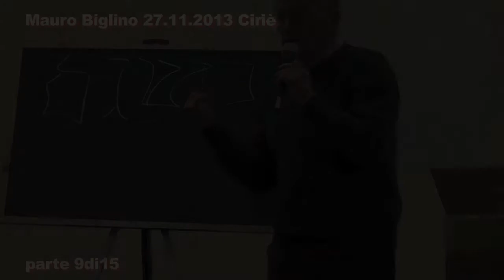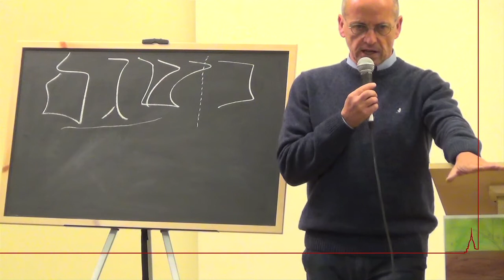Mauro Biglino 27/11/2013 Ciriè 9di15